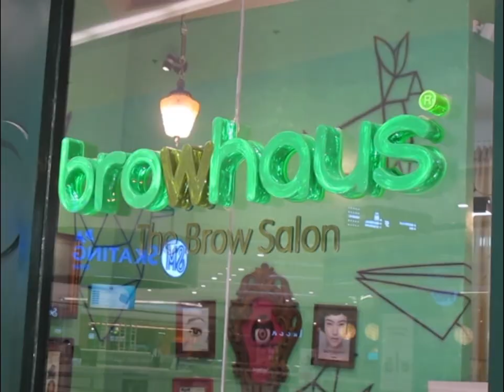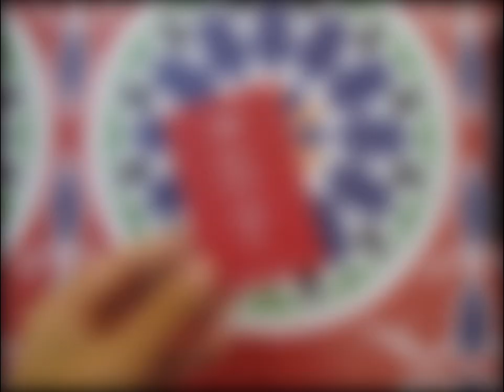FLOW Retreats: Wednesday Wellness Warriors in STRIP and Browhaus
The 2nd episode of WednesdayWellnessWarriors bring you to STRIP and Browhaus for Flow Tribe recommendations of premium eco-friendly hair removal services.

Discount vouchers are available to all FLOW 2015 Retreats and events participants.

Music from: Fools - Ransom Collective